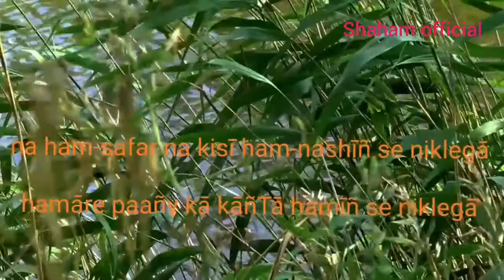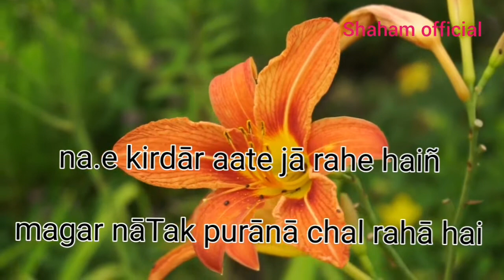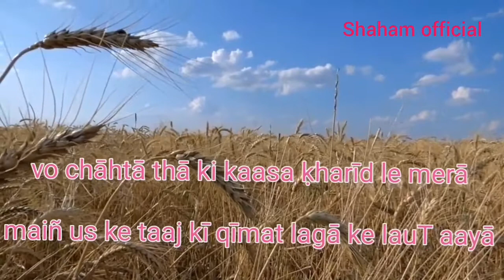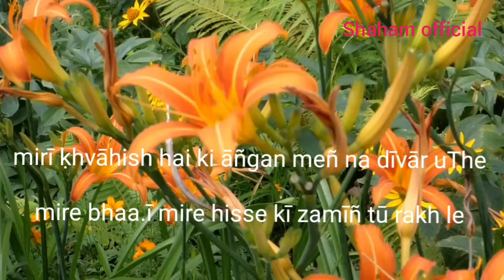Rahat Indori Shayari | Heart Touching Urdu poetry | Attitude Shayari |Two Lines Urdu poetry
Dear Friends how are you. Aaj ki video mein  aap sun sakte hain Rahat Indori Sahab ki shayari . Hindustani aur Pakistani fans like urdu and hindi poetry . Aap Urdu shayari sun kar bohat acha feel karenge. Is shayari ko aap status ke taur par  bhi laga sakte hain. Kuch poetry ki batain aisi hoti hain jo aap ko sad kar deti hain kuch aap ko motivate kr deti hain . I hope aap ko ye videos pasand aayengi.

Voice:

Shaham Khan